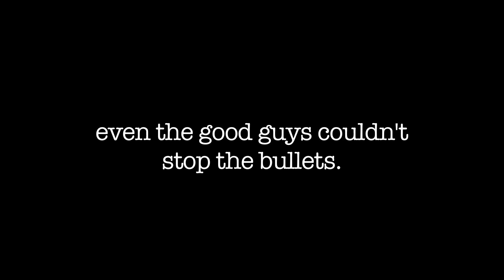"Guys With Guns" GUN VIOLENCE PREVENTION PSA #2